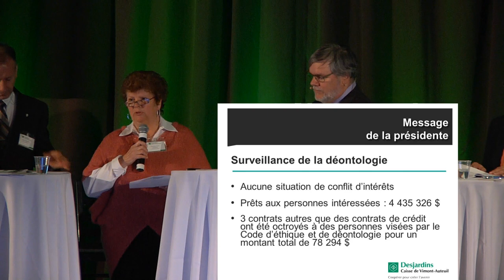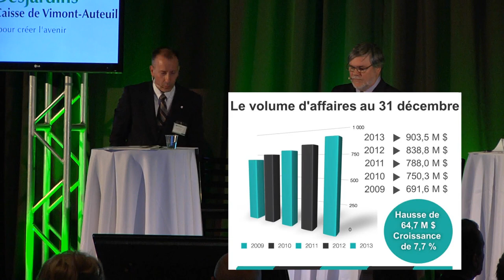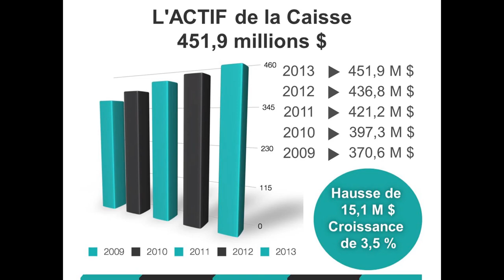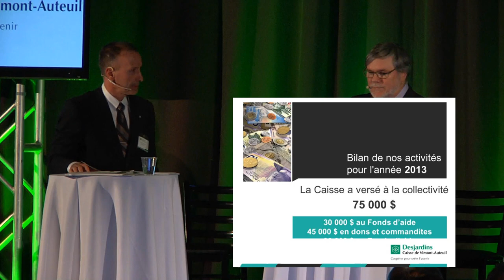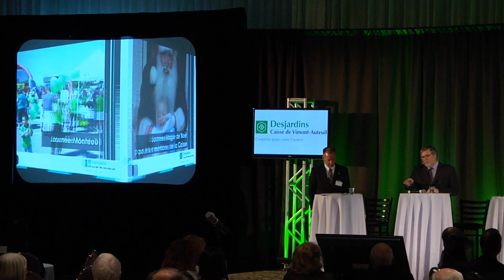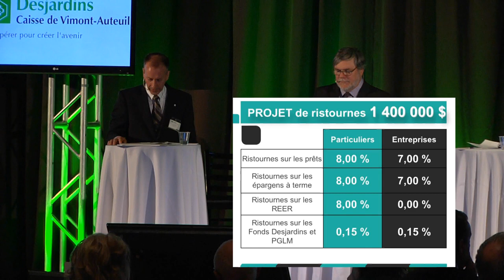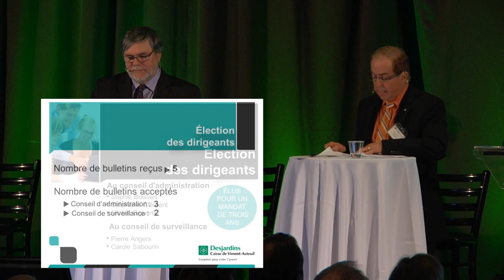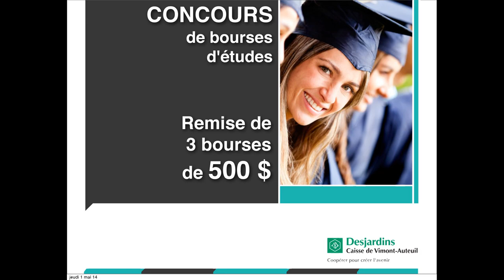Caisse Desjardins de Vimont-Auteuil, Assemblée générale annuelle 2014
Résumé de l'assemblée générale annuelle 2014 de la Caisse Desjardins de Vimont-Auteuil à Laval
29 avril 2014